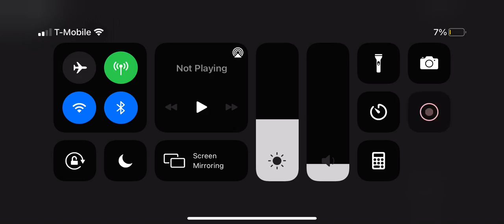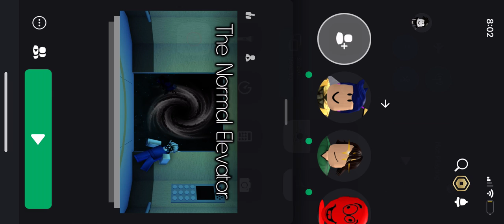The normal ￼Elevator and thom toys land on roblox￼